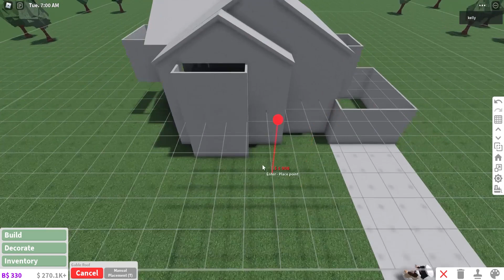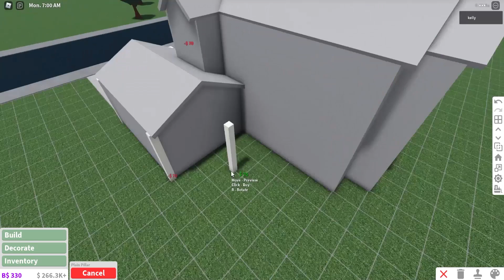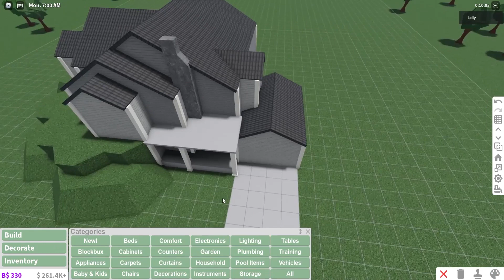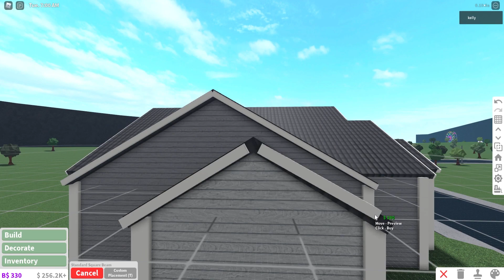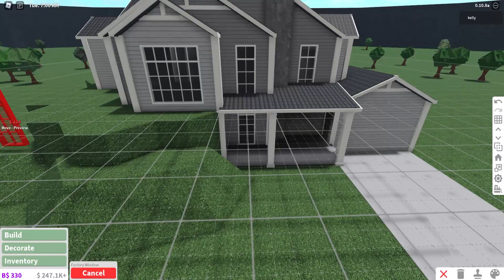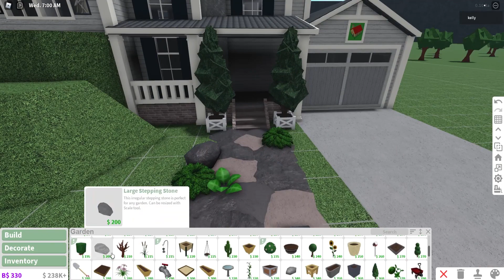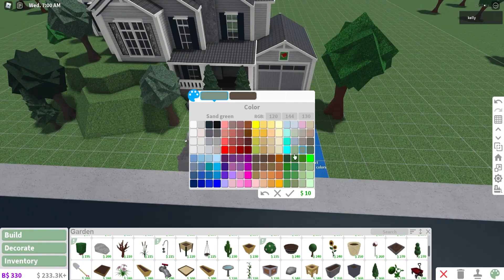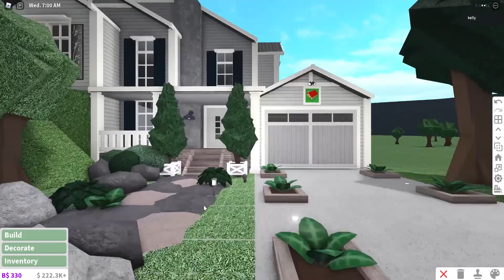Welcome to Bloxburg | Suburban House Exterior (Speedbuild)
hi this is just part of one of my scrapped builds where i only finished the exterior lol
this means that there is no footage of me doing the interior but i did create some sort of layout if that  might be a little helpful. i was planning on making this house a split-level/loft!

if you guys really want me to do the interior let me know but it probably won't be out for awhile!

━━━ ✿ BUILD INFO ✿ ━━━
Value: $74,197

GAMEPASSES:
Multiple Floors
Advanced Placement
Basement

DECALS:
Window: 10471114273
Shutters: I just looked up "shutters" in the decal search

━━━ ✿ VIDEO INFO ❀ ━━━
➤ Recording Program: OBS Studio
➤ Photo Editor: Photoshop CS6
➤ Video Editor: Adobe Premiere Pro

1. Bake a pie
2. Castle
3. Affogato
4. This is for you
5. Lamp
6. Afternoon